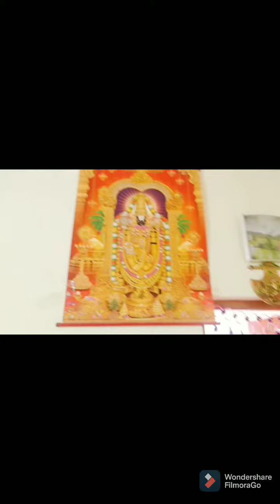எங்க விட்டு பிள்ளையார் சதுர்த்தி